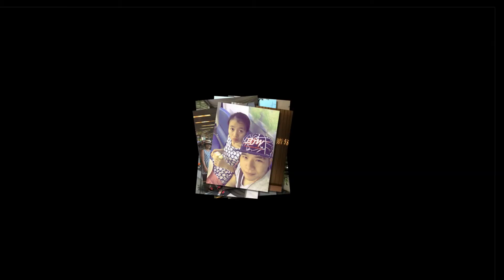Happy Birthday Diệu Thùy